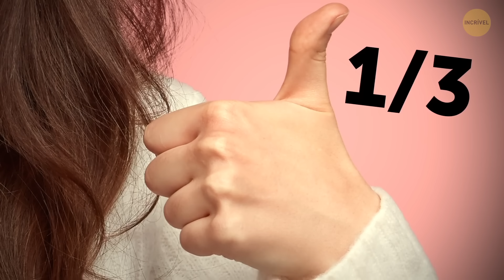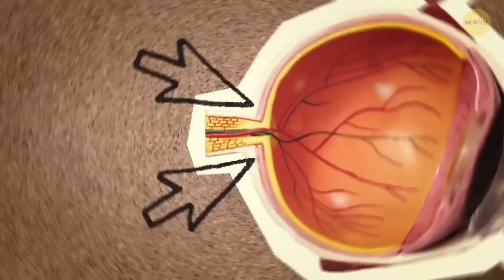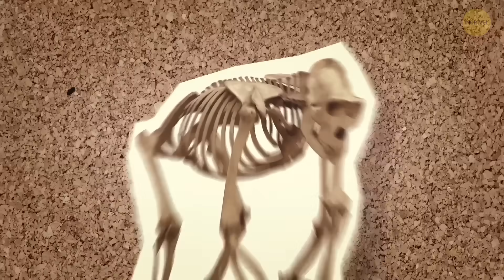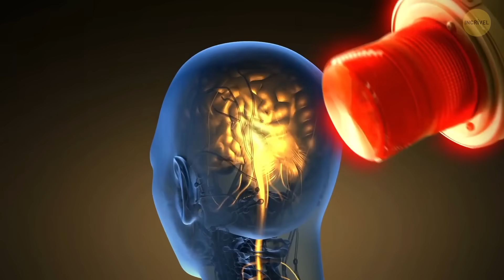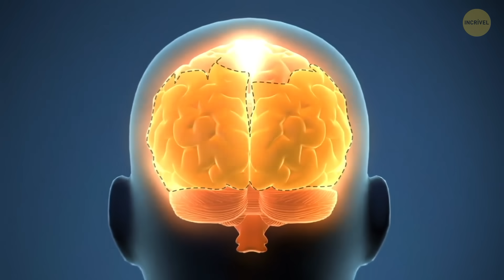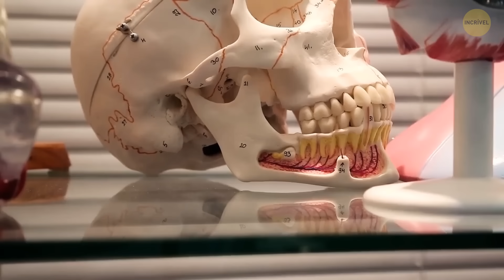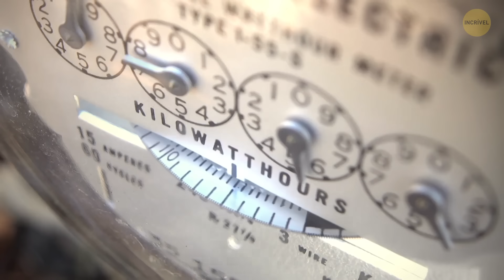Mais de 50 fatos para lá de estranhos sobre o corpo humano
Nossos corpos são cheios de peculiaridades intrigantes. Você sabia que é mais alto pela manhã do que à noite? Isso acontece porque a cartilagem da coluna vertebral se comprime durante o dia, fazendo com que você perca uma fração de centímetro. Além disso, suas papilas gustativas têm uma vida útil curta de cerca de 10 a 14 dias, renovando-se constantemente. Se todos os seus vasos sanguíneos fossem colocados de ponta a ponta, eles poderiam circundar a Terra cerca de duas vezes e meia! E aqui está uma bizarrice: os sucos digestivos do seu estômago são tão fortes que podem até dissolver lâminas de barbear. Por fim, o cérebro humano gera mais impulsos elétricos em um único dia do que todos os telefones do mundo juntos.